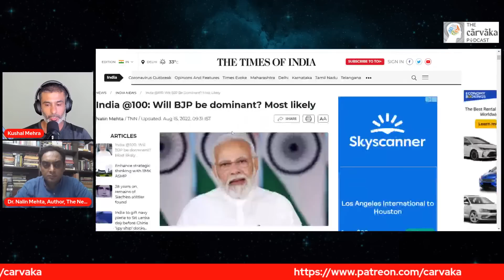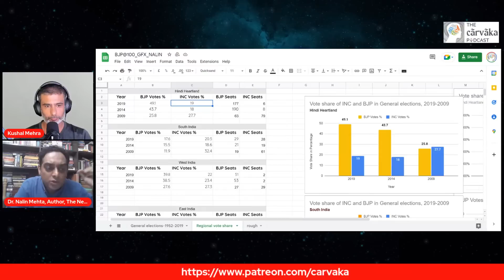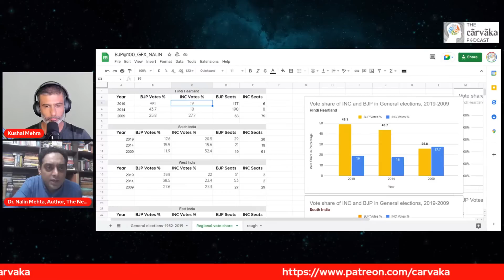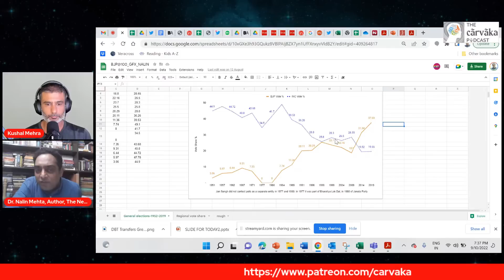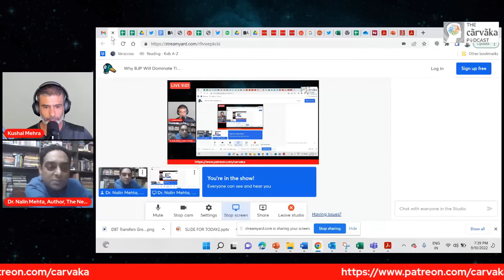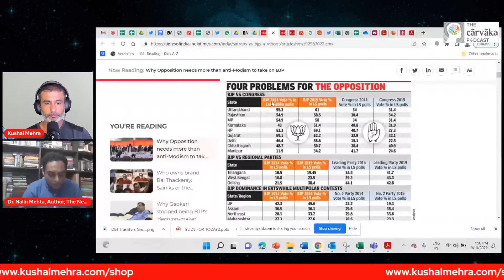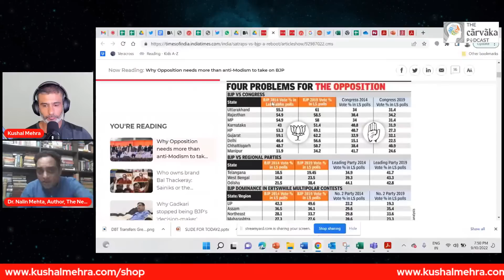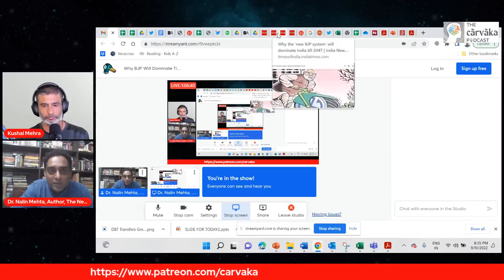Why BJP Will Dominate Till 2047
In this podcast, Kushal speaks with Nalin Mehta about a recent article that he wrote where he claims that the BJP will dominate the Indian political landscape till the year 2047. What is the basis of this claim and how has Nalin reached this conclusion will be explained in detail on the podcast.

00:00:00 - Intro
00:01:28 - How did you make this case ?
00:17:30 - Hindutva and Caste Consciousness
00:27:44 - The AAP's Growth
00:32:04 - National vs Local election patterns
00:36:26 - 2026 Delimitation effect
00:40:35 - Electoral College in India ?
00:44:35 - Advani vs Modi
00:48:11 - BJP will be defeated from the Right ?
00:49:58 - Where is opposition headed ?
00:54:50 - Oppositions failures
00:57:35 - Loyalty score
01:03:41 - minority vote shift
01:10:14 - BJP success factors
01:19:57 - The Activist Courts
01:22:43 - The New BJP updates